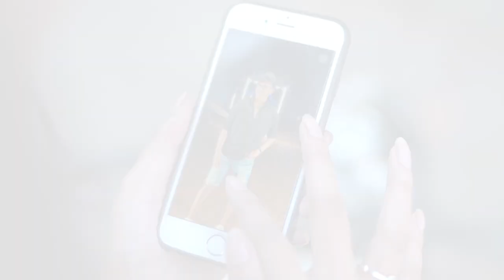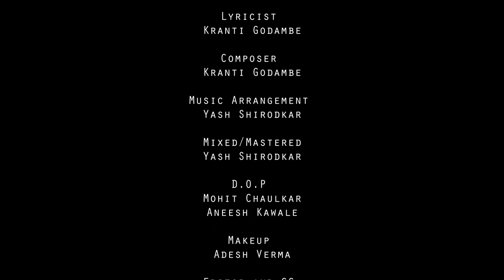Zhale Tuzhyavar Fidaa |Kranti Godambe | Roshan Jadhav | New Marathi Love Song 2021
Kranti Godambe Presents ' Zhale Tuzhyavar Fidaa'

Starring - Kranti Godambe & Roshan Jadhav
Singer - Kranti Godambe
Lyricist - Kranti Godambe
Composer - Kranti Godambe
Music Arranger - Yash Shirodkar
Mixed & Mastered - Yash Shirodkar
DOP - Mohit Chaulkar & Aneesh Kawale
Editor & CC - Aneesh Kawale
Makeup Artist - Adesh Verma
Outfit Designed - Awesome Designer
Location - Samvene The Bagel Cafe , Hiranandani The Walk

► Managed by - MARATHI BEATZ DIGITAL ENTERTAINMENT

Streaming On All The Streaming Platforms

Video Realted : New Marathi Love Song 2021 ,
new marathi love song 2020 mp3 download pagalworld
new marathi love song download mp3
new marathi love song ringtone download